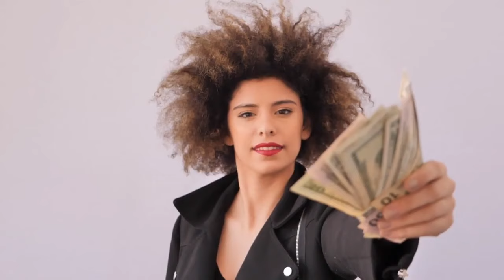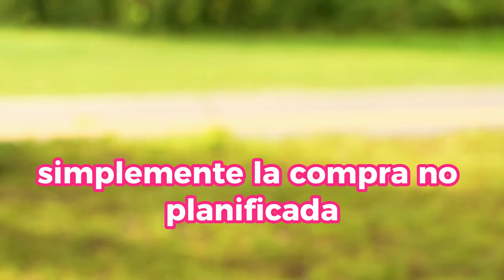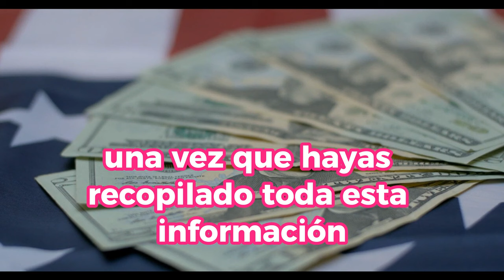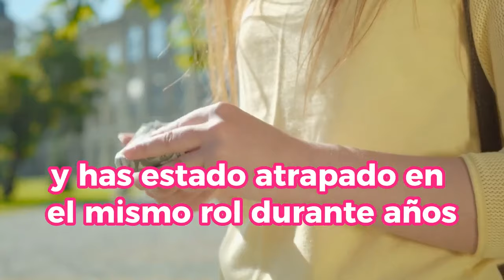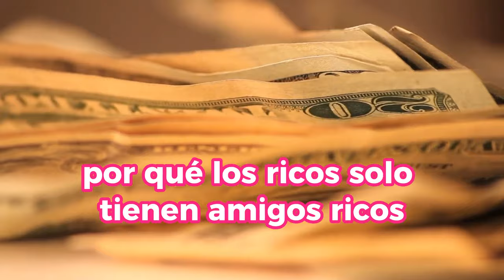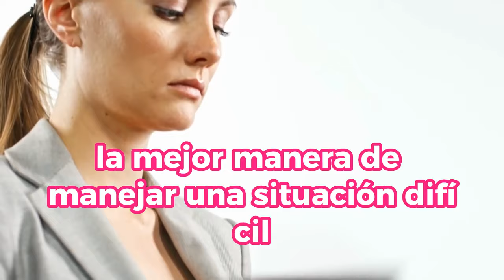Estos SECRETOS FINANCIEROS Te Aseguran Una VIDA MILLONARIA 🤑🤑💲💲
¿Quieres descubrir los secretos financieros que pueden llevarte a una vida de riqueza y prosperidad? ¡Has llegado al lugar correcto! En nuestro último vídeo, "Estos SECRETOS FINANCIEROS Te Aseguran Una VIDA MILLONARIA 🤑🤑💲💲", desvelamos estrategias comprobadas para alcanzar la estabilidad financiera y construir una fortuna.

1)This video has no negative impact on the original works (It would actually be positive for them)
2)This video is also for teaching purposes.
3)It is not transformative in nature.
4)I only used bits and pieces of videos to get the point across where necessary.